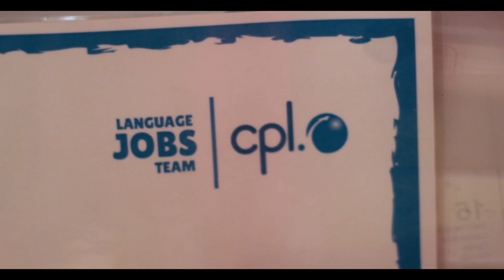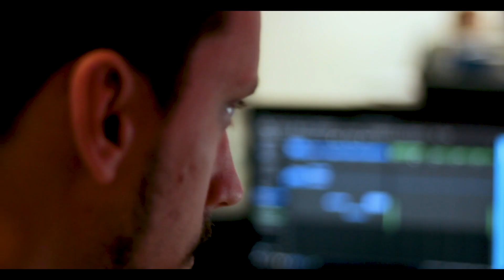CPL's Positive Male Role Model 2019 | Fredrik Lunden-Welden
Today marks International Men’s Day (IMD) which is an international event celebrated each year.  On November 19 International Men’s Day celebrates worldwide the positive value men bring to the world, their families and communities and highlight positive role models and raises awareness of men’s well-being.  We are proud to announce that our very own Fredrik Lunden-Welden was named one of the 3 Cpl's Positive Male Role Models! Congratulations Freddy!